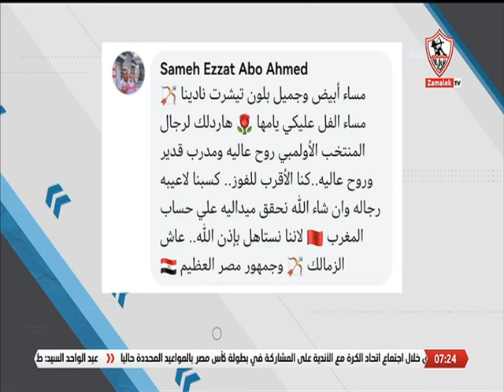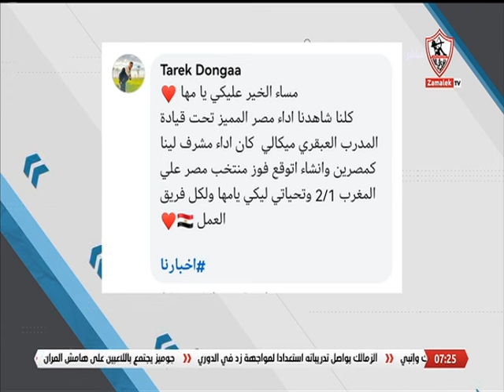أخبارنا - حلقة الثلاثاء مع (مها صبري) 6/8/2024 - الحلقة الكاملة